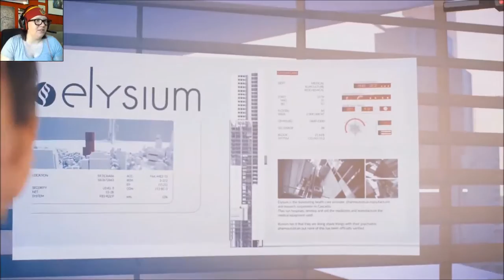CORPORATE SECRETS - Mirror's Edge Catalyst CLOSED BETA (Part 3)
Who knew, right?!
Looks like Faith is eager to get back in the clink... and Icarus is eager to get my fist in his teeth.